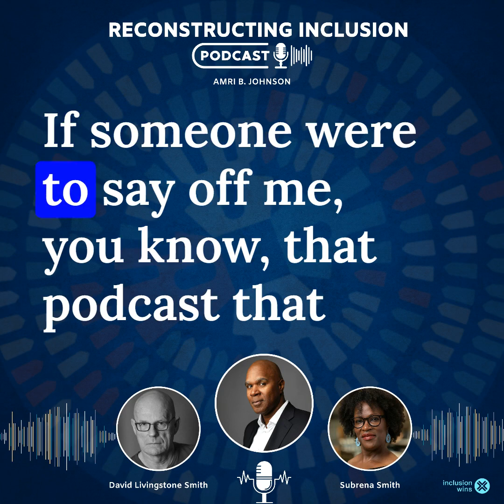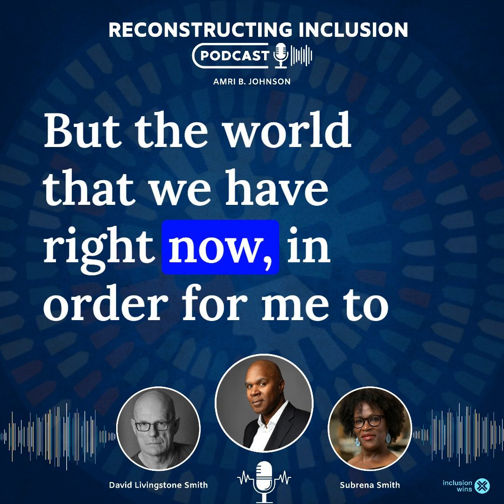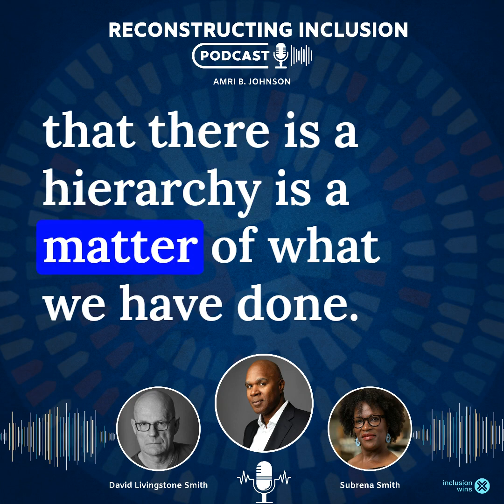What is race as is typically defined? | Inclusion Wins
👂🏿 Have you tuned in to the latest episode of the 'Reconstructing Inclusion' podcast?

🏾 In this thought-provoking conversation, Subrena emphasizes that Race surpasses mere physical appearances like skin color and becomes intertwined with profound metaphysical notions. These notions have given rise to views about aptitudes, intelligence, and capabilities, forming the bedrock of racial distinctions.

🤔 However, it is crucial to recognize that these distinctions are not inherent truths but rather products of societal constructs. Hierarchies and inequalities emerge from human choices, not immutable facts about individuals.

🫂 The ultimate aspiration is to create a more inclusive society by challenging these constructions and envisioning a future where the unique qualities, talents, and contributions of each person are acknowledged and celebrated.

For over 20 years, Amri Johnson, CEO/Founder of Inclusion Wins, has been instrumental in helping organizations and their people create extraordinary business outcomes.

He is an inclusion strategist, executive advisor, social capitalist, epidemiologist, and entrepreneur. His mission is to create 1000s of organizations that thrive via inclusive behaviors, leadership, structures, and practices.

Grab a copy of Amri B. Johnson's book, Reconstructing Inclusion: Making DEI Accessible, Actionable, and Sustainable